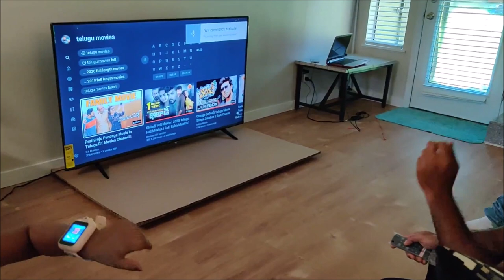Collins Beach 🏖🏝 in Portland|| Our 1st guest in USA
Hi
I am Sravanthi.